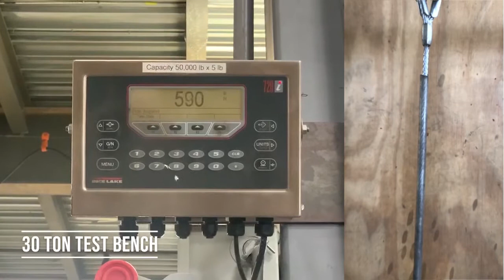HARP Rigging - How It's Made - Teaser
Andrew Rogers from Silver State Wire Rope & Rigging talks with our team about what to think about when buying wire rope!